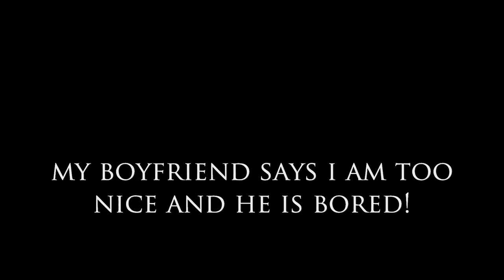My Boyfriend Says I am Too Nice and He is Bored In our Relationship!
My Boyfriend Says I am Too Nice and He is Bored In Our Relationship! I do everything for him because I love him so much! Why doesn't he seem to appreciate it and what am I doing wrong? He seems to be pulling away and I am scared this isn't going to work out!